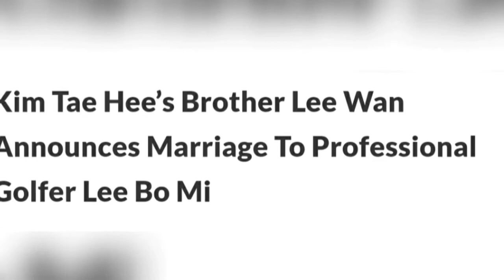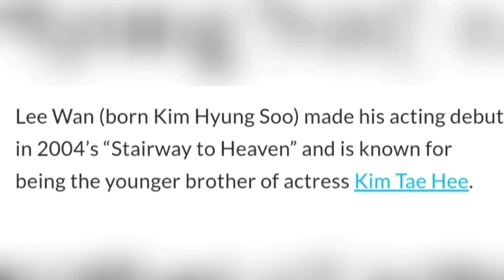Kim Tae Hee's Brother Lee Wan Announces Marriage to Professional Golfer Lee Bo Mi